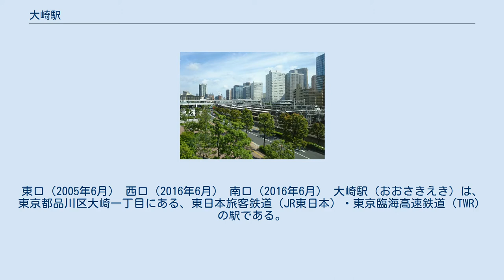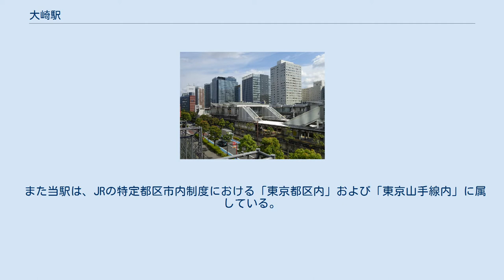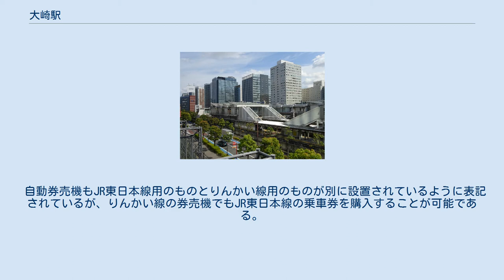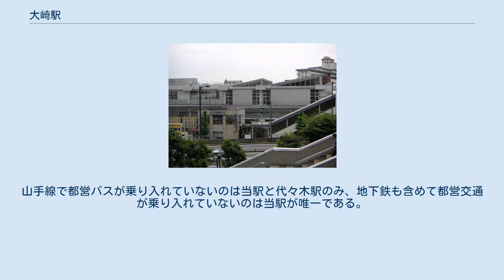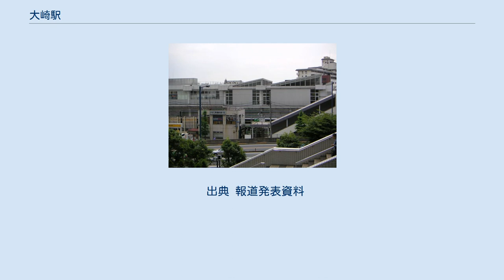大崎駅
東口（2005年6月） 西口（2016年6月） 南口（2016年6月） 大崎駅（おおさきえき）は、東京都品川区大崎一丁目にある、東日本旅客鉄道（JR東日本）・東京臨海高速鉄道（TWR）の駅である。
JR東日本とりんかい線が構内を共用する共同使用駅である。
 JR東日本の各線（後述）と東京臨海高速鉄道のりんかい線が乗り入れている。
りんかい線は当駅を終点としている。
このうち、JR東日本の駅には「OSK」のスリーレターコードが付与されている。
 当駅に乗り入れているJR東日本の路線は、線路名称上は山手線のみである（詳細は各路線の記事および「鉄道路線の名称」を参照）。
ただし、東海道本線の支線（通称「品鶴線」）と接続する大崎支線と旧蛇窪信号場および旧目黒川信号場までも当駅構内の扱いとなっている。
運転系統としては次の3系統が停車し、旅客案内ではそれぞれ別路線として扱われている。
 また当駅は、JRの特定都区市内制度における「東京都区内」および「東京山手線内」に属している。
 大崎駅周辺の白黒空中写真（1963年6月26日撮影） 国土交通省 国土地理院 地図・空中写真閲覧サービスの空中写真を基に作成 島式ホーム4面8線を有する地上駅で、橋上駅舎を有している。
相互直通運転している関係でJR東日本・東京臨海高速鉄道で駅舎・改札内・ホーム・着発線を共用している。
 標識などを見る限りJR東日本の色が強いが、どちらか一社の所有ではなく、鉄道資産としてもJR・東京臨海高速鉄道の共同所有となっている。
両社の財産境界は5 - 8番線の途中に設定されており、東京臨海高速鉄道りんかい線とJR大崎支線が共に記された終点標が設置されている。
 架空電車線への電力供給は通常JR東日本から行われる。
万一JRから給電できなくなった場合に備えてりんかい線から6・7番線に供給できる電線を設けている。
そのため、りんかい線はJR線の給電状況に関わらず当駅構内を含む自社線内の通常運行が継続できる仕組みである。
 一方、駅管理はJR東日本が行っている。
すべての着発線がJR東日本（東京圏輸送管理システム）の運行管理下にあり、駅務においてもJR東日本（東京支社）が社員を配置して行っている。
 駅舎は、五反田寄りに北改札口、品川寄りに南改札口を持ち、両コンコースは「Dila大崎」を介してつながっている。
品川寄りのコンコースからのJR山手線ホームへのエスカレーターは、設置位置のホームが狭いために1人用である。
また、北改札口からの出口は東口と西口が、南改札口からの出口は新東口と新西口があり、東口及び新東口にはゲートシティ大崎などへ、新西口にはThinkParkなどへのペデストリアンデッキがつながっている。
 自動精算機でりんかい線の乗車券の精算を行うことは可能。
 精算にはかつてのパスネット（現在は発売終了）は使用できなかった。
 自動券売機もJR東日本線用のものとりんかい線用のものが別に設置されているように表記されているが、りんかい線の券売機でもJR東日本線の乗車券を購入することが可能である。
なお、乗車券の地紋はJR東日本のもので発行される。
 JR東日本が営業するみどりの窓口では、当駅発着のりんかい線の普通乗車券・往復乗車券・定期乗車券も発売している。
 （出典：JR東日本:駅構内図） 各年度の1日平均乗車人員の推移は下表の通りである。
 近年の1日平均乗車人員推移は下表の通り。
 駅遠景（2016年6月4日撮影） 2002年12月以前は山手線だけの駅であり、周辺はソニーや明電舎などの工場地帯であった。
東京都が1982年に大崎副都心に指定すると緩やかながら再開発が進み、2002年12月に埼京線・りんかい線・湘南新宿ラインが利用可能になってからは開発が加速している。
 このうち、大崎ニューシティ、ゲートシティ大崎、ThinkPark、NBF大崎ビル、大崎ウエストシティタワーズ、大崎ウィズシティは、ペデストリアンデッキを介して駅と直接つながっている。
 東急バスは従来東口側の大崎駅停留所に発着していた。
品川区によって新たに西口側に大崎駅西口バスターミナルが整備され、WILLER EXPRESSが2015年（平成27年）12月7日夜行便より、東急バスが翌12月8日より乗り入れを開始した。
それぞれ以下の路線が乗り入れている。
山手線で都営バ...